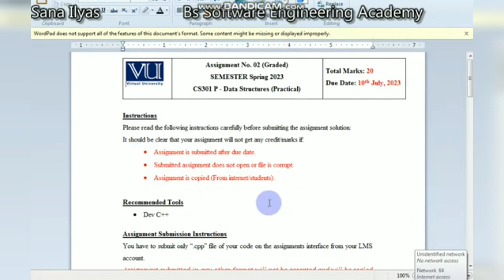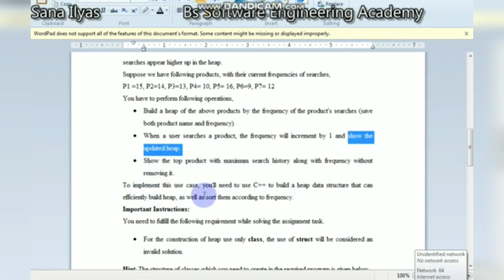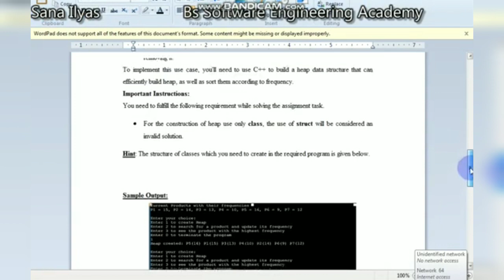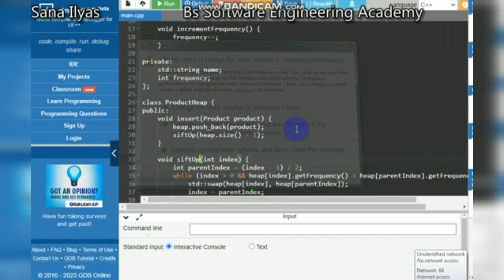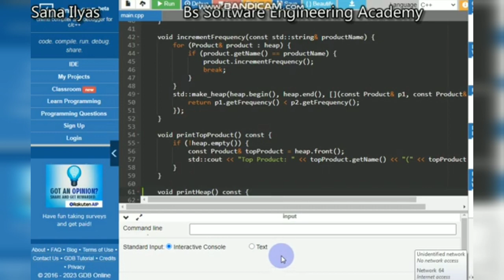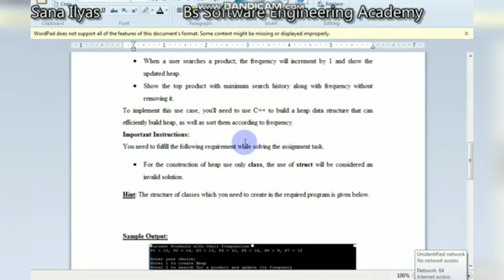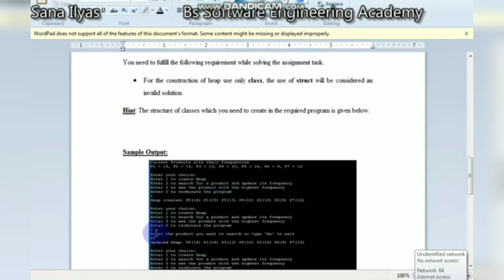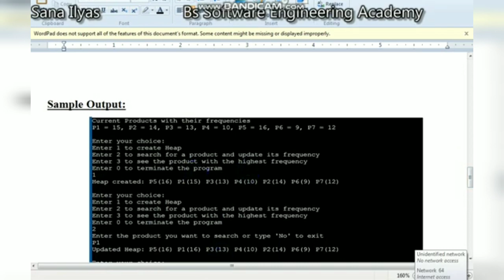Cs301P assignment 02 fall 2023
Description:
Welcome to the BS Software Engineering Academy! In this video, we are providing the solution for the CS301P Assignment 02 for the Fall 2023 semester. If you are a student of CS301P, this video will help you understand and complete your assignment effectively.

Our experienced team has worked diligently to prepare a comprehensive solution for Assignment 02. We will walk you through the problem statement, explain the required tasks, and provide step-by-step guidance to solve them.

In this assignment, we cover topics related to software engineering principles and practices. Our aim is to enhance your understanding of these concepts and strengthen your skills as a software engineer.

Make sure to watch the entire video to grasp all the important details and gain a clear understanding of the assignment requirements. We have also provided relevant code snippets and explanations to support your learning process.